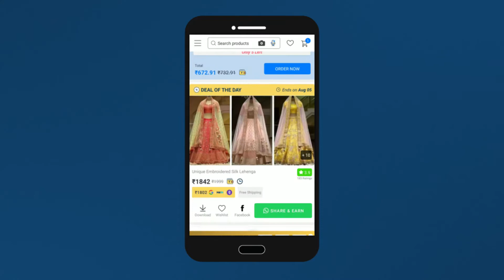Download Shop101 and Earn upto 25000/- rs per month Srijaya Telugu 16x9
Download Shop101 and Earn upto 25000/- rs per month